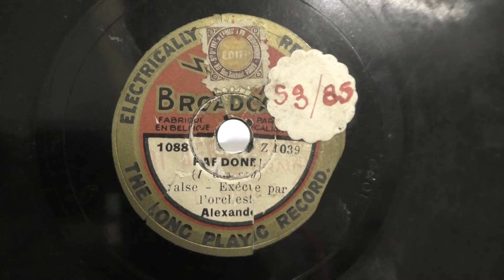Alexander (accordeon): pardone. (1929).